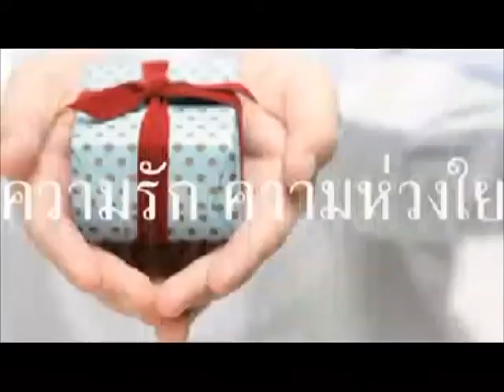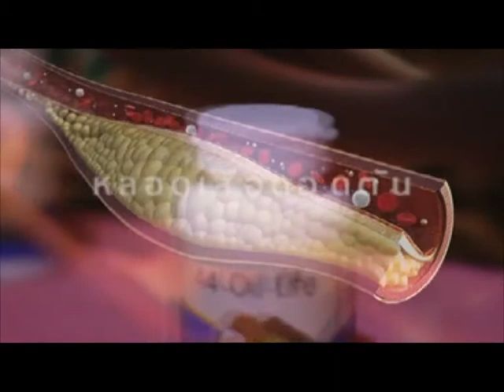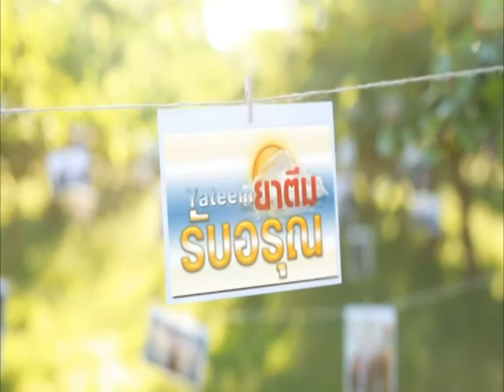ยาตีมรับอรุณ 601102 ครอบครัวสุขสันต์ อ ยะหฺยา โต๊ะมาหงี